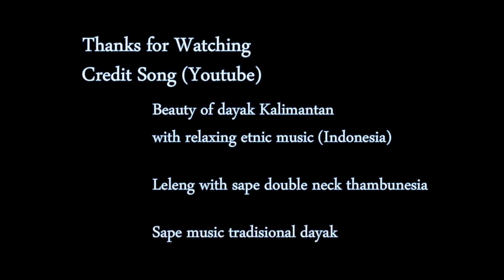RYOBI MATURITY 3000 * 64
How to properly assemble and disassemble.
'''FISHING REEL SERVICE CENTRE JOGJAKARTA - INDONESIA''
THIS CHANNEL IS MADE SPECIFICALLY FOR YOU WHO WANT TO LEARN THE FISHING REEL SERVICES
WITH MATERIALS EASY TO UNDERSTAND, AND DETAILS IN THEIR DELIVERY
LET US LEARN THE CORRECT FISHING REEL SERVICES, IN ORDER TO TAKE CARE OF YOUR OWN FISHING REEL.
DON'T FORGET TO INVITE OTHER FRIENDS IN ORDER TO LEARN IN THIS CHANNEL, LET THIS CHANNEL HAVE MOST BENEFITS FOR THOSE WHO NEED.

HAPPY LEARNING AND THANK YOU FOR ALL SUPPORT

CHANNEL INI DI BUAT KHUSUS UNTUK BELAJAR SERVIS REEL PANCING
DENGAN MATERI-MATERI YANG MUDAH DIPAHAMI, DAN DETAIL DALAM PENYAMPAIANNYA
AYO BELAJAR BARENG SERVIS REEL PANCING, AGAR BISA MERAWAT REEL PANCING SENDIRI.
JANGAN LUPA AJAK TEMAN-TEMAN YANG LAIN AGAR BISA IKUT BELAJAR DI CHANNEL INI, AGAR CHANNEL INI SEMAKIN BESAR MANFAATNYA.
SELAMAT BELAJAR DAN TERIMA KASIH ATAS SEMUA DUKUNGAN NYA

YANZENREEL